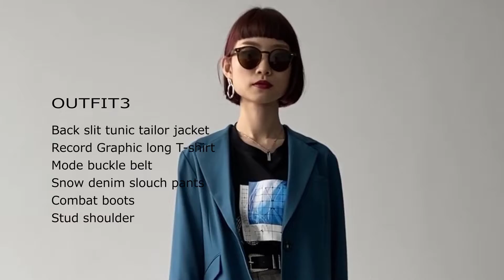【コーデ紹介】 Ａutumn coordinate LOOK 2020 【秋コーデ】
いつも動画を見ていただいてありがとうございます！

今回は、私がオススメする秋のおすすめ14コーデを紹介しました！！
こちらから購入できるので是非チェックしてください！

0:00#Opening
0:22#Outfit1
0:32#Outfit2
0:38#Outfit3
0:48#Outfit4
0:59#Outfit5
1:06#Outfit6
1:12#Outfit7
1:22#Outfit8
1:30#Outfit9
1:40#Outfit10
1:50#Outfit11
1:56#Outfit12
2:02#Outfit13
2:09#Outfit14

毎週金曜配信！
ひねちノート。はじまりました！

色んな事やっていこうと思っています！
やってほしい事などたくさんコメント頂けると嬉しいです★

music
Billie Eilish - everything i wanted (Tobias Dray Edit)